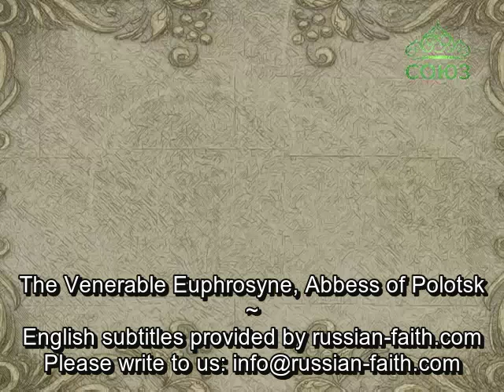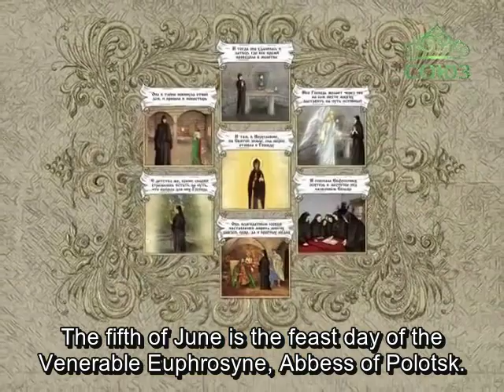June 5 - The Venerable Euphrosyne, Abbess of Polotsk - English Subtitles